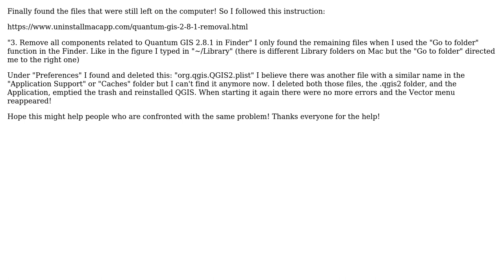GIS: Vector menu tools missing (processing plugin broken)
With thanks & praise to God, and with thanks to the many people who have made this project possible! You are responsible for your own actions.